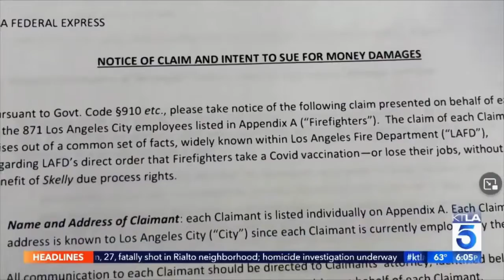Hundreds of L.A. city firefighters file notice of intent to sue over COVID vaccine mandate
Los Angeles faces a broadening lawsuit as 871 city firefighters have filed a notice of intent to sue over the public employee vaccine mandate passed by City Council, seeking $2 million per plaintiff ($1.7 BILLION in damages). KTLA 5 LA News October 8 2021